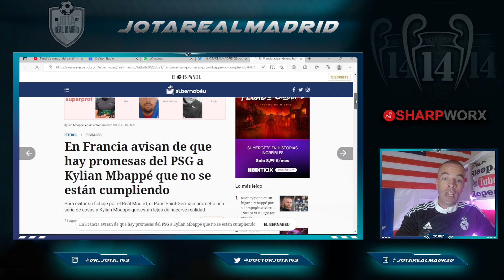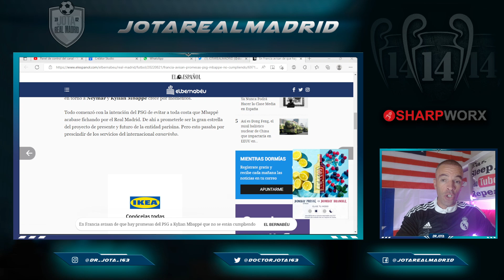El jeque NO ESTÁ CUMPLIENDO y Mbappé se está mosqueando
1. ¡Obtenga 1 camiseta gratis, ordene 3 artículos!
2. ¡Obtenga 2 camisetas gratis, ordene 5 artículos!